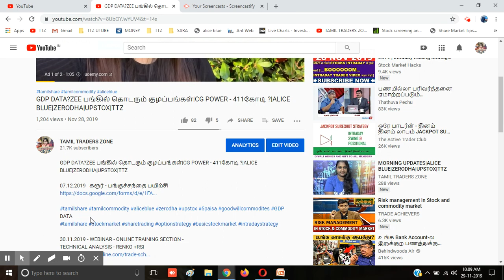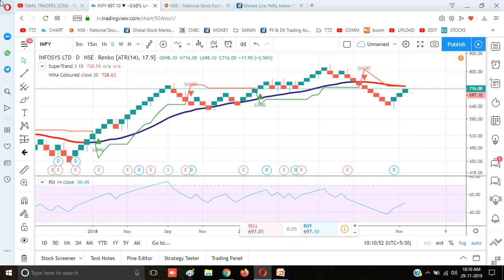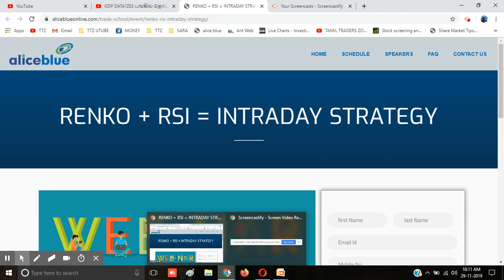நாளை - 30.11.2019|LIVE ONLINE TRAINING|INTRADAY STRATEGY|ALICE BLUE|ZERODHA|UPSTOX|TTZ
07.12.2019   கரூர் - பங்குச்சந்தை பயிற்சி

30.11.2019 - WEBINAR - ONLINE TRAINING SECTION -
TECHNICAL ANALYSIS - RENKO +RSI

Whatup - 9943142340